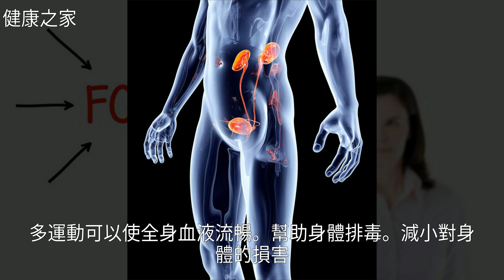遠離尿毒症，這四件事不可忽視——來自一位45歲腎衰竭患者的忠告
遠離尿毒症，這四件事不可忽視——來自一位45歲腎衰竭患者的忠告遠離尿毒症，這四件事不可忽視——來自一位45歲腎衰竭患者的忠告尿 毒 症 , 體 檢 , 高 血 壓 , 腎 臟 病 , 痛 風